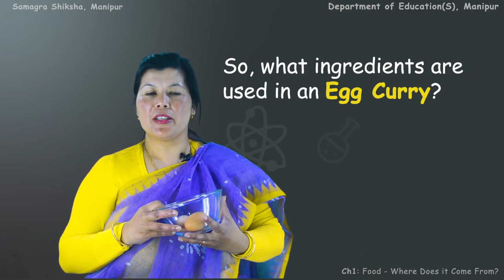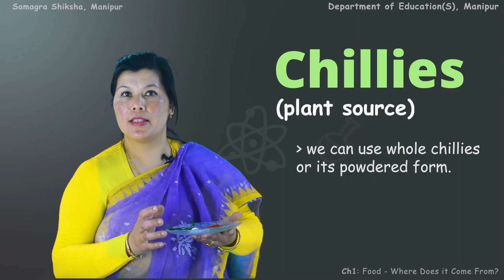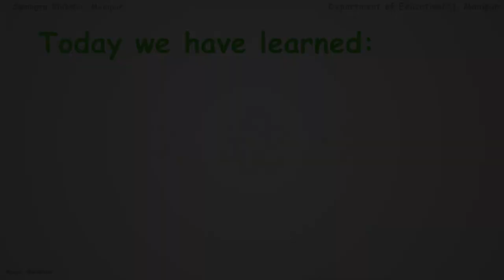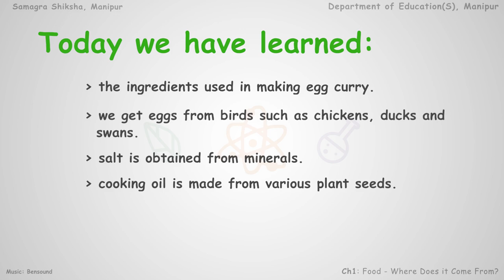Class VI, Science, Chapter 1 (Part 4 of 7), Activity: Egg Curry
Activity: Egg Curry
Subject: Science, Class VIII, Chapter 1 (Part 4 of 7)
Developed by: Samagra Shiksha, Manipur and Department of Education(S), Manipur